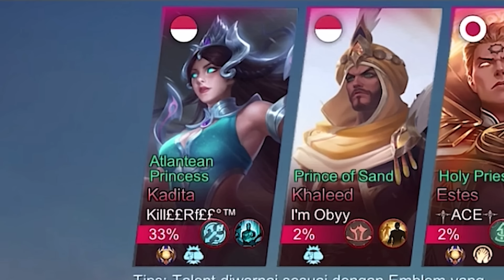ALDOUS 650 STACK TANPA SKIN MUSUH BERLIMA PUN TETAP GUA SIKAT - Mobile legends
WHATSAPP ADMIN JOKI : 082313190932